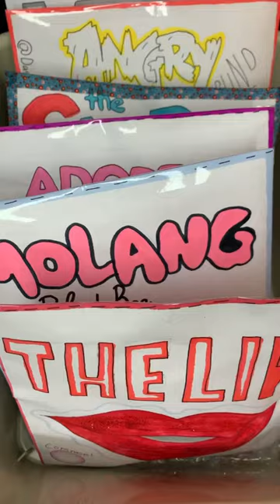Unboxing Vans blind bag👟😍100k